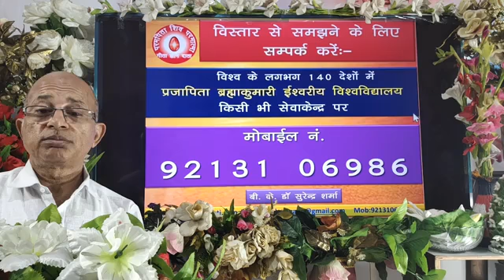जीवन मुक्ति पाने के लिए क्या क्या मापदंड है? What is the criteria to get salvation in life? /Brahma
👌राजयोग चित्र प्रदर्शनी
   What is the criteria to get salvation in life?
TODAY MURLI
BK MURLI
LIVE MURLI